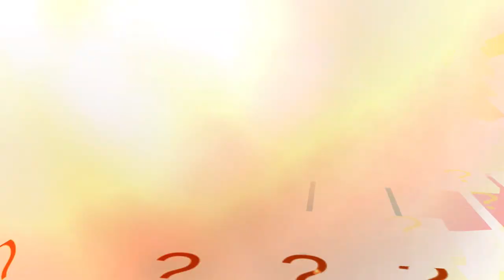Groom Selection Contest || SAKURA School Simulator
[SAKURA School Simulator] Groom Selection Contest Short Video (Garusoft Development Inc) [Mobile THGames] - Download Android/iOS